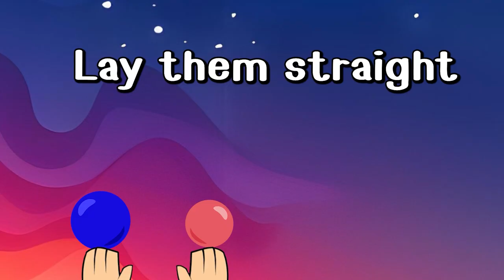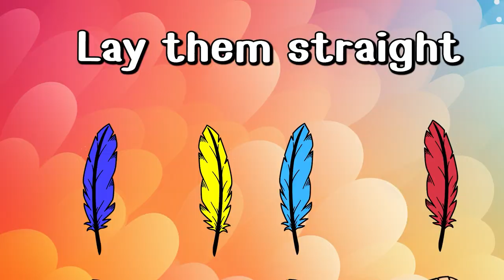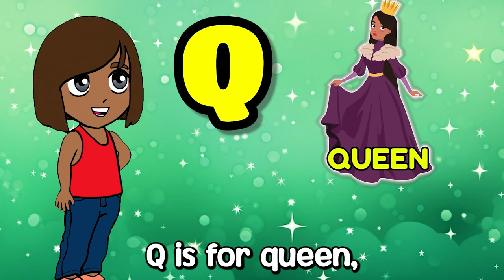BINGO | Nursery Rhymes For Kids and more | Baby Song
Woof Woof! Bingo was his name-o. Meet your friend BINGO, our beloved pet dog

Lyrics:

B-I-N-G-O
B-I-N-G-O
B-I-N-G-O

(woof)-I-N-G-O
(woof)-I-N-G-O
(woof)-I-N-G-O

(woof)-(woof)-N-G-O
(woof)-(woof)-N-G-O
(woof)-(woof)-N-G-O

(woof)-(woof)-(woof)-G-O
(woof)-(woof)-(woof)-G-O
(woof)-(woof)-(woof)-G-O

(woof)-(woof)-(woof)-(woof)-O
(woof)-(woof)-(woof)-(woof)-O
(woof)-(woof)-(woof)-(woof)-O

(woof)-(woof)-(woof)-(woof)-(woof)
(woof)-(woof)-(woof)-(woof)-(woof)
(woof)-(woof)-(woof)-(woof)-(woof)